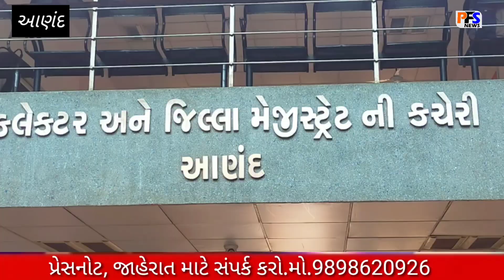આમ આદમી પાર્ટી આણંદ કલેકટર આવેદપત્ર આપતા . જુનેદ ભાઈ વહોરા ( મહામંત્રી )